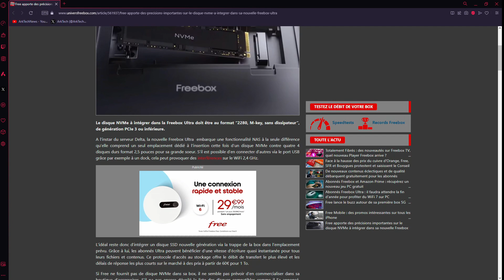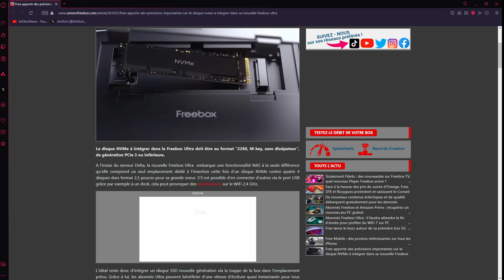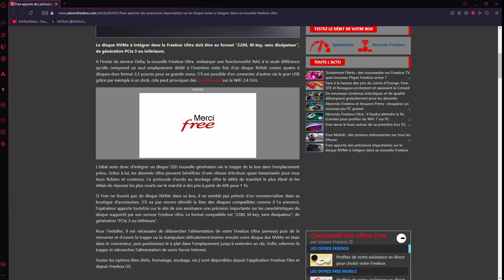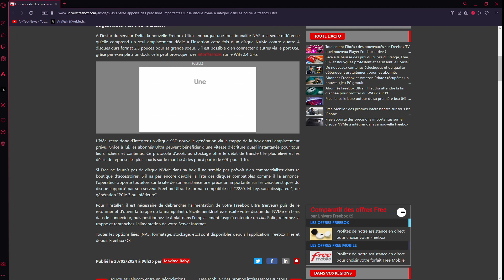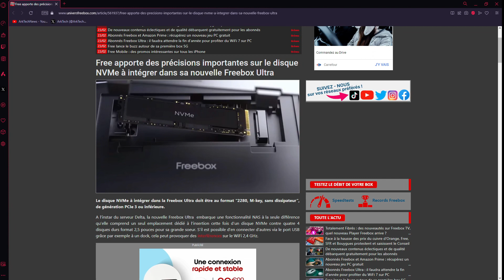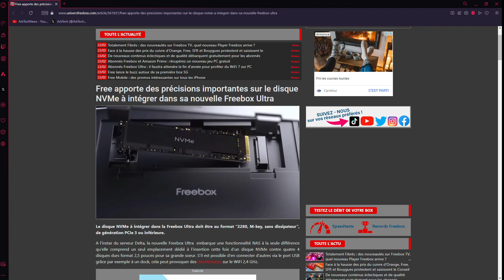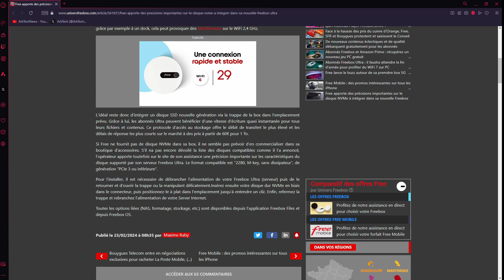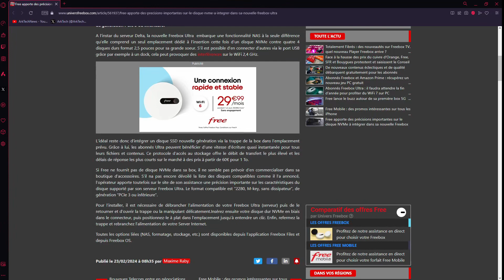Freebox Ultra : info sur le SSD NVMe à y insérer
Les caractéristiques sont les suivantes :

SSD M.2 NVMe 2280 PCIe 3 sans dissipateur.

SSD M.2 NVMe 2280 PCIe 3 sans dissipateur pour profiter de votre Freebox Ultra.

WD Blue SN580 1 To M.2 NVMe SSD
600TBW (TeraByte Writting / Téra-octets écriture)

WD Blue SN580 2 To M.2 NVMe SSD
(actuellement 01/03/2024 est à un très bon prix)
900TBW (TeraByte Writting / Téra-octets écriture)

WD Green SN350 2 To M.2 NVMe SSD (au 12/03/2022, il est à moins de 100€)
100TBW (TeraByte Writting / Téra-octets écriture)

SanDisk Extreme 1 To, M.2 2280, PCIe Gen 4 NVMe (rétrocompatible avec PCIe3)
600TBW (TeraByte Writting / Téra-octets écriture)

SanDisk Extreme 2 To, M.2 2280, PCIe Gen 4 NVMe (rétrocompatible avec PCIe3)
1 200TBW (TeraByte Writting / Téra-octets écriture)

WD Red SN700 1TB NVMe SSD for NAS devices
2 000TBW (TeraByte Writting / Téra-octets écriture)

Ce dernier en 2To est à 2 500TBW, le 4To est à 5 100TBW.

Câble Ethernet cat. 8 tressé nylon plat
Câble Ethernet cat. 8 tressé nylon

Switch 5 ports 1Gbps
Switch 8 ports 1Gbps
Switch 4 ports 2.5Gbps
Switch 8 ports 2.5Gbps
Switch 4 ports 2.5Gbps + 2 SFP 10Gbps